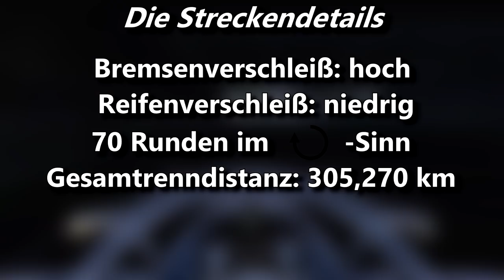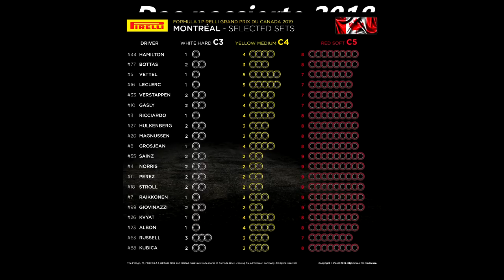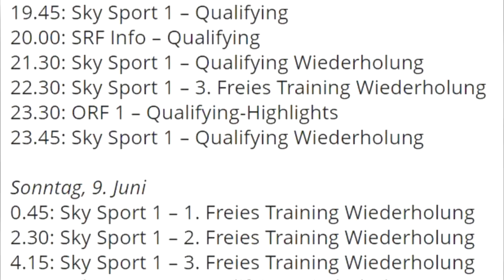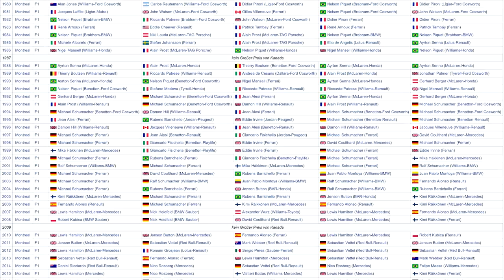Der Große Preis von Kanada | F1 Grand Prix Vorschau | Maik's F1 Channel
Es ist das erste Rennen in dieser Saison auf dem amerikanischen Kontinent und damit hallo F1 Fans und willkommen zu einer weiteren Folge der „F1 Grand Prix Vorschau“. Heute mit der Vorschau für den anstehenden Kanada GP. Weitere Infos im Video.